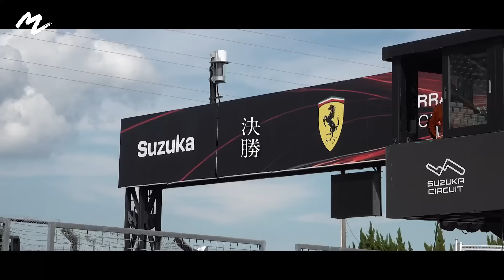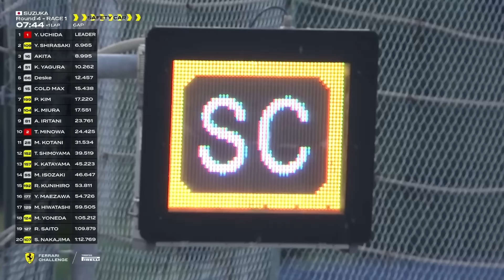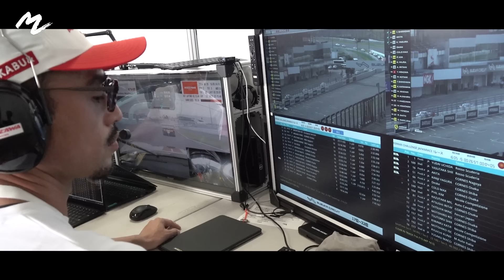【謝罪】レース事故について・・そして復帰戦！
00:00 オープニング
01:10 レース事故について謝罪と説明
05:28 鈴鹿ラウンド決勝
09:22 レース終了
10:51 エンディングトーク

6月9日に起きたフェラーリチャレンジ菅生でのレース事故について、ドライバーの前澤とコーチの横溝から謝罪と説明をさせていただきます。

そして、事故から生還した前澤が迎えた復帰戦、舞台は鈴鹿サーキット。果たして前澤は、無事完走することができるのか。

もっと詳しく見たいレースファンの方は、こちらのMZ SUPERCAR CHANNELもぜひ！